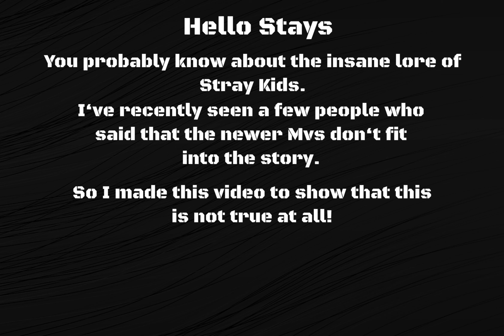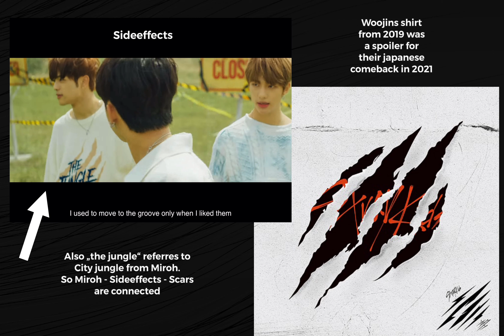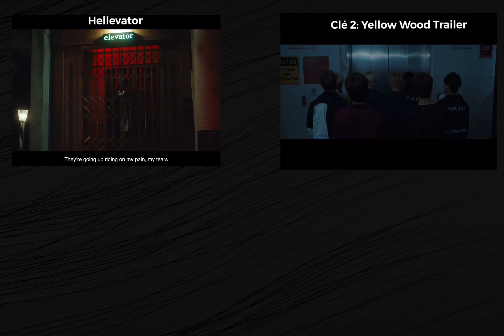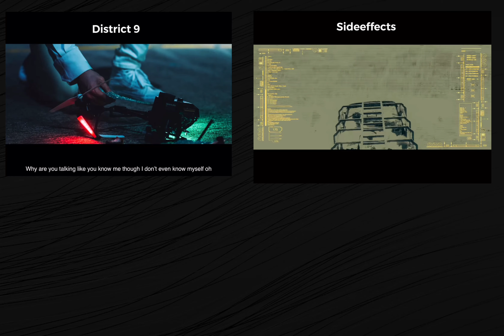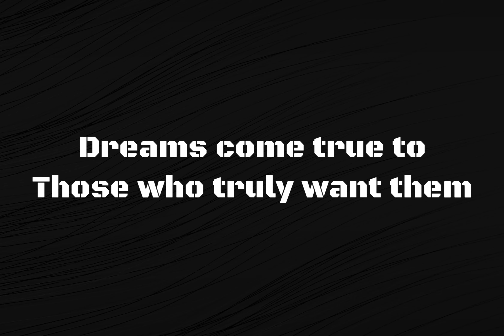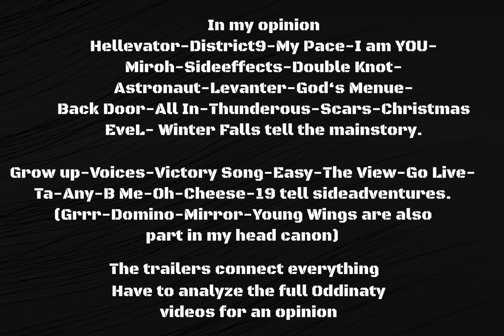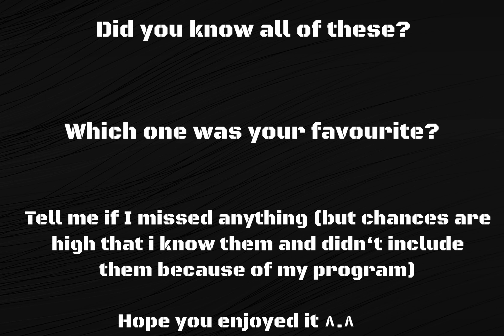Connecting ALL Stray Kids Mvs (Hellevator 2017 - Maniac 2022)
Hello Stays,

We all know, that Stray Kids have a lot of lore and a continuing storyline. I tried to look for all reoccuring elements in all Mvs/Unveil Tracks/Performance Videos/Teasers. The last video I could include was the Unit Teaser 1 for Maniac.
There is a lot more to show but my editing program started to run slow because there were too many videos.